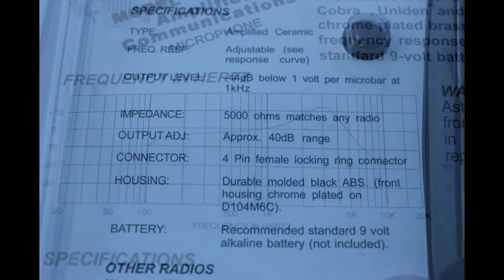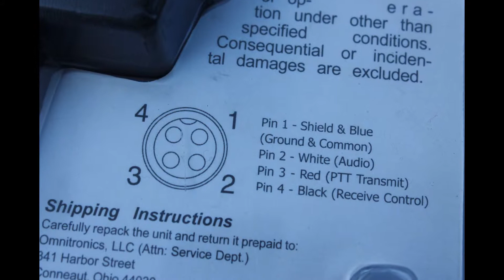MIKROFON ASTATIC D104M6B